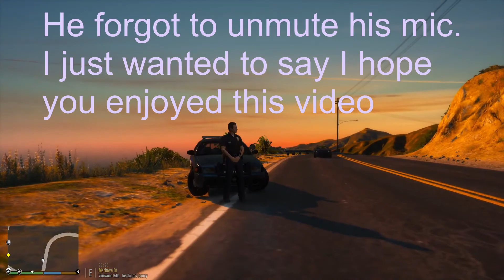DAY OF THE SHOOTOUTS! CRAZY PATROL! - Gta 5 LSPDFR episode 4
Hey guys where playing some gta5 lspdfr 0.4 with a little roleplaying ive had this one coming for awhile now just got it edited hope you guys enjoy the video :)

I have tons of other games I am going to play

I hope you guys enjoy expect
more gaming videos soon!!

I hope you guys enjoyed and as always I'll see u guys in the next video

Here's the link to my Snapchat
Add me on Snapchat! Username: dwalkjr121803

My Instagram is gdavidyt